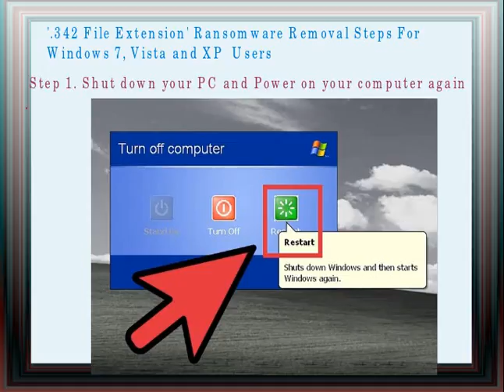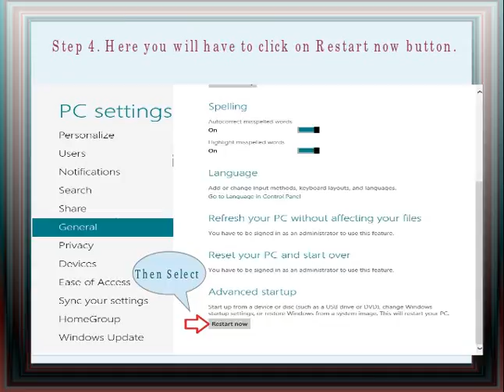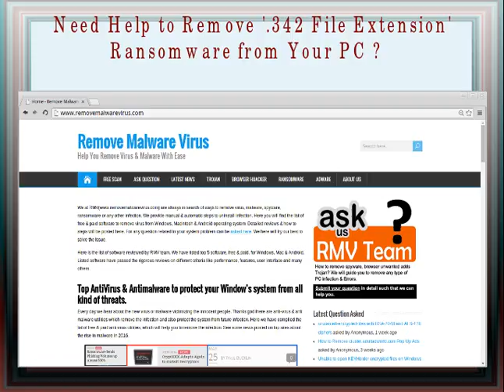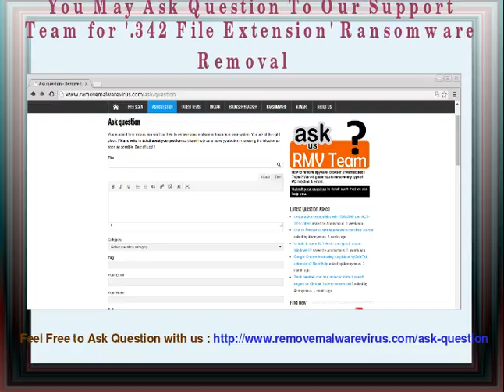Easy Way To Get Rid of '.342 File Extension' Ransomware From Windows PC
Does your entire System stored files locked by '.342 File Extension' Ransomware? Searching for an effective solution to get back your all locked files easily? If so, this video guide is really very benficial for you. Watch this video guide completely and get the best removal solution. For complete manual solution you can also go through with this source